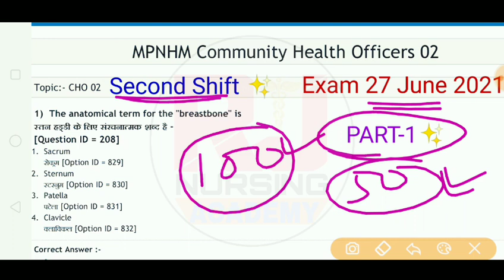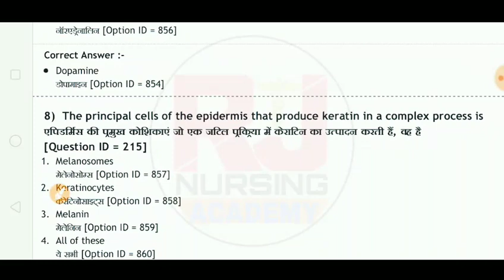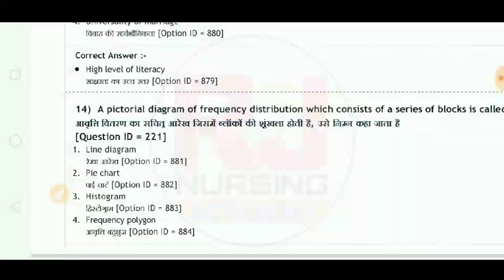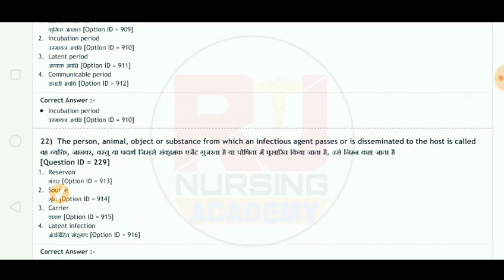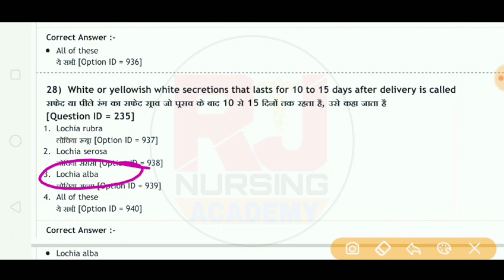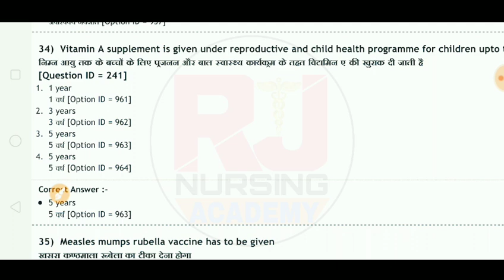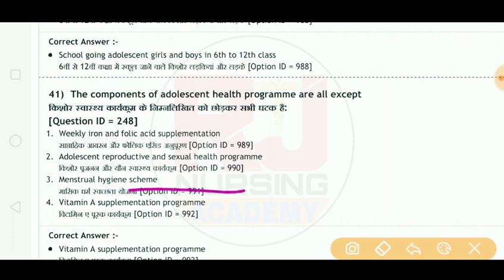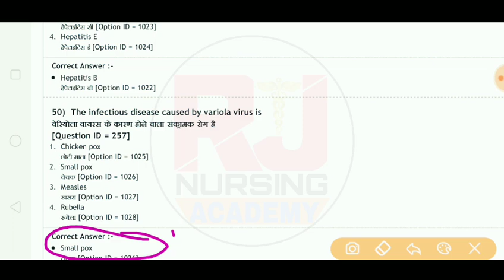Official Answer key Of MP CHO 2021 |Shift-2| Part-1| rj nursing academy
CHO Official Answer key 2021 | Mp CHO Answer key official |Shift-2 | Part-1 | rj nursing academy

✨Second Shift
     Part-01